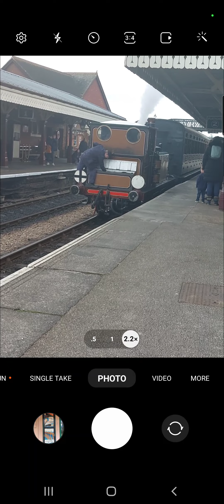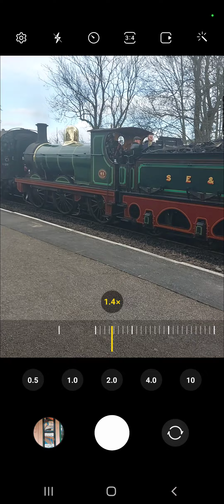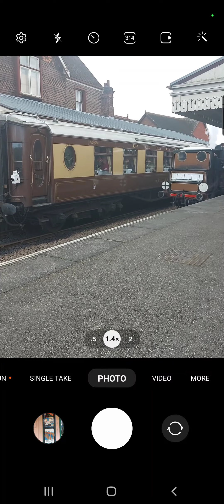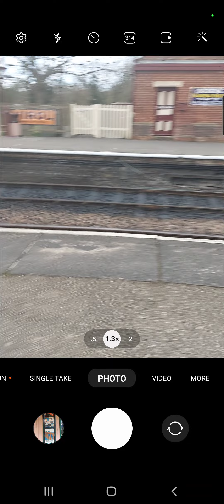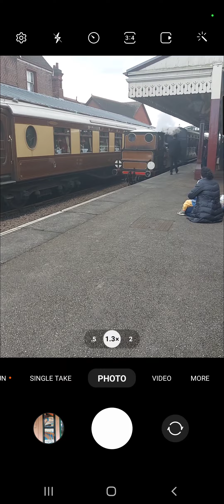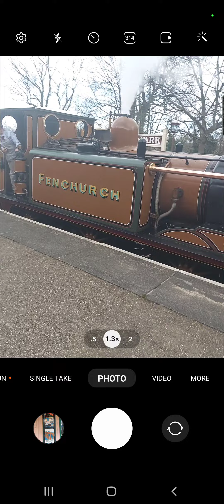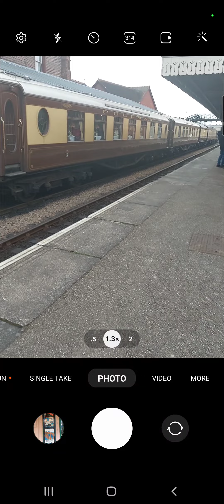P2 Highlight at Bluebell railway first uk heritage preserved railway Sheffield park March 4th 2023.